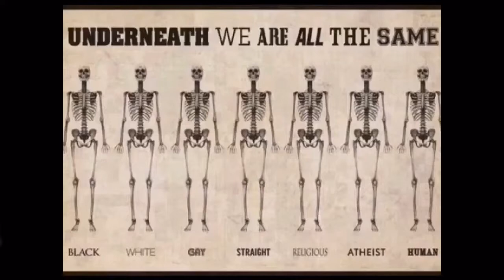Arilds videoblogg 1/9-2016 Litt langsom-tv